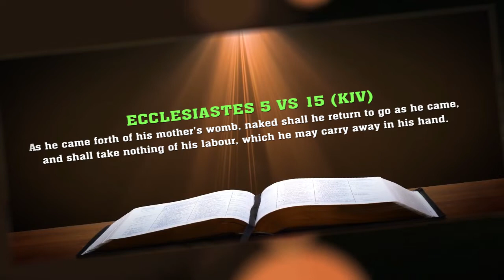IN EVERY OF YOUR TROUBLE THERE IS GOD - PROPHET EMMANUEL CHINONSO STEPHEN (EXTRACTS FROM SERMON)